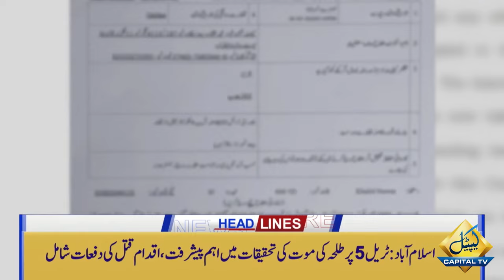Good News For Palestine ! | 08 AM Headlines | 29 May 2024 | Capital TV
Good News For Palestine ! | 08 AM Headlines | 29 May 2024 | Capital TVLatest News | Pakistan News | Breaking News